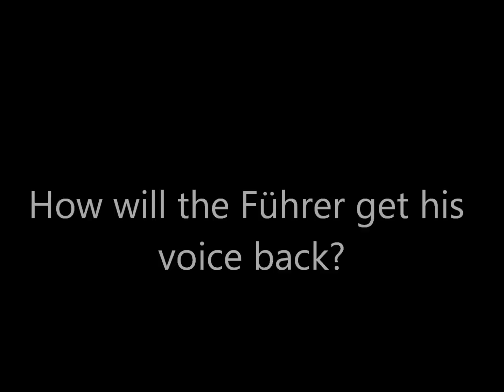Hitler's voice problem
Our Führer has a problem...

All Downfall scenes used in theses parodies are the property of Constantin Film.
This parody is 100% NON-profit